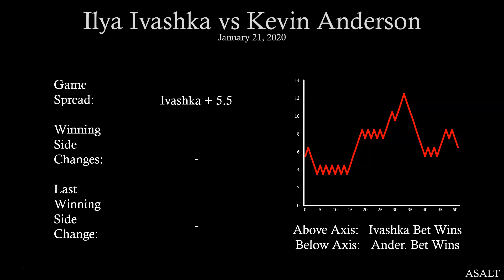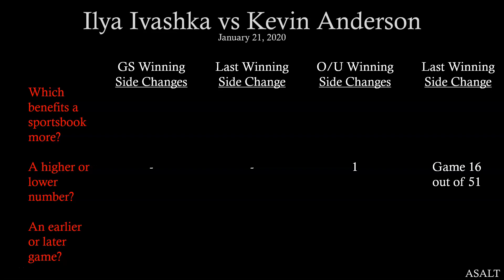ATP Betting Analysis | Ilya Ivashka vs Kevin Anderson | January 21, 2020